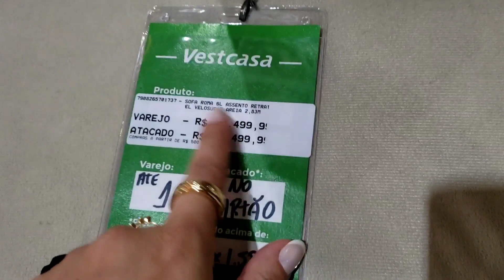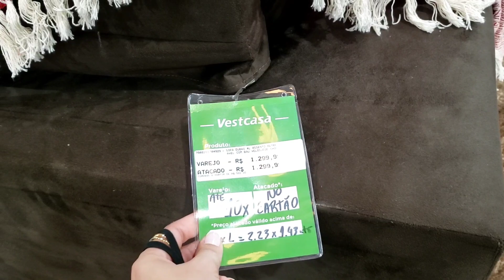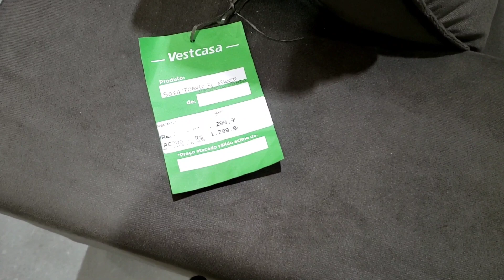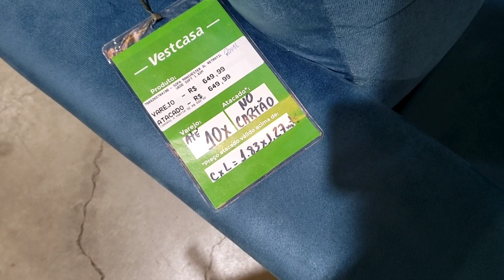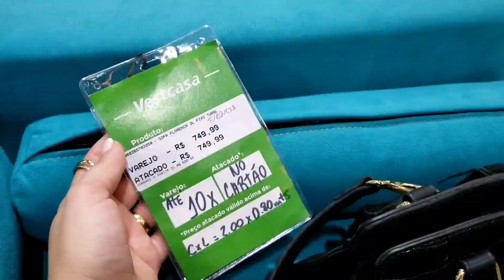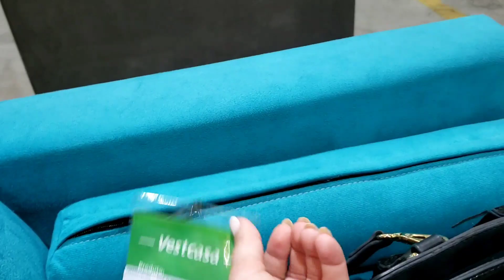NOVIDADE DECOR - LANÇAMENTOS SOFÁS VESTCASA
Fui na LOJA VESTCASA ver as novidades que haviam por lá, e encontrei vários modelos de sofá novos na LOJA. Então filmei alguns deles e contei o que achei sobre eles! Espero que você goste!

* PARA PROJETOS E CONSULTORIAS DE DECORAÇÃO - ME ENVIE UM DIRECT NO INSTAGRAM ou me envie um EMAIL ** ATENDEMOS CLIENTES DE TODO O MUNDO!

Saiba Um Pouco Sobre Mim,
Sou Designer de Interiores, apaixonada por este mundo. E no Youtube vi a oportunidade de Trazer o Mundo da Decoração e Design para mais perto de pessoas que assim como eu gostam de decoração. Seja para inspiração, entretenimento ou para colocar as dicas em prática na sua própria casa!
Espero que aqui você encontre o que está procurando e se encante ainda mais por este mundo que eu AMO!